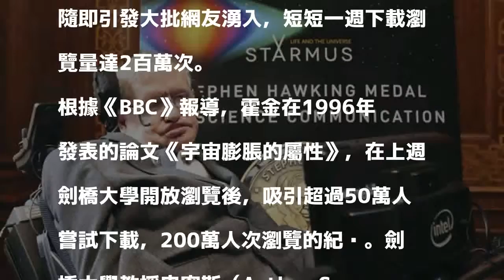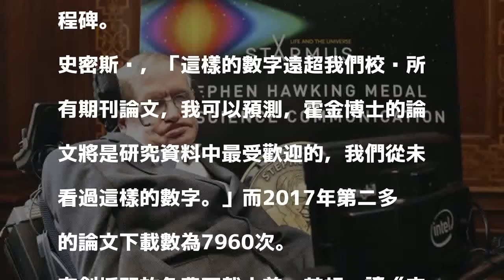第二名下載量僅7000...霍金免費論文5天破200萬次瀏覽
〔即時新聞／綜合報導〕英國劍橋大學在上週二決定，將享譽全球的英國物理學家史蒂芬霍金（Stephen Hawking）最受矚目的論文《宇宙膨脹的屬性》放在網站上公開讓大眾下載，沒想到隨即引發大批網友湧入，短短一週下載瀏覽量達2百萬次。

發表評論評論如下。